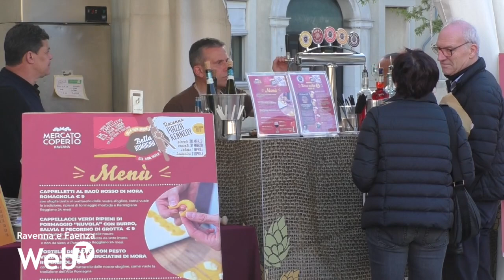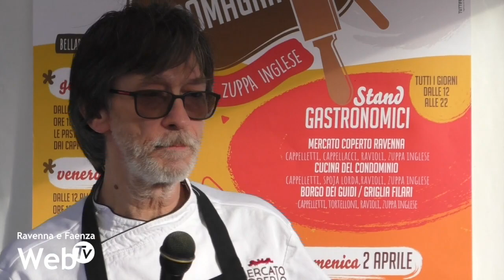La pasta ripiena romagnola incontra lo speck del Trentino: show cooking in Piazza Kennedy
Show cooking dello chef Marco Cavallucci in piazza Kennedy sabato pomeriggio. Terza giornata dedicata alla tradizione gastronomica a Ravenna. In Piazza del Popolo la fiera mercato con i prodotti italiani di Bell’Italia; in piazza Kennedy le tradizioni romagnole di Bella Romagna, evento voluto da Confesercenti. Incontri il tema del fine settimana. Sabato infatti la pasta ripiena romagnola si è accompagnata allo speck del Trentino Alto Adige nel piatto creato dal cuoco di Casa Spadoni. Domenica alle 18 l’ultimo appuntamento. Cucine aperte però sempre dalle 12.